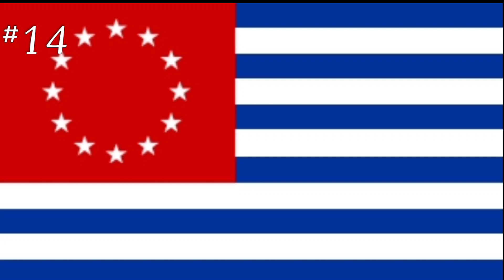Alternative Flag of Kosovo ( Dardania )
VALONA è RITORNATO.
DOPO CHE IL MIO CANALE è STATO CANCELLATO DA ALCUNI HACKER NEMICI DELL' ALBANIA  , LO STO RIAPRENDO ...NON SARA' PIU POSSIBILE CANCELLARLO. VI INVITO A RI-ISCRIVERVI.

TUTTI I VIDEO DI VALONA SONO PROTETTI CON IL COPYRIGHT E CHI LI COPIA GLI GLI PUO VENIRE CHIUSO IL CANALE YOUTUBE E PUO ESSERE DENUNCIATO.